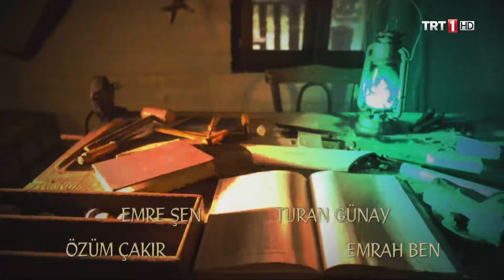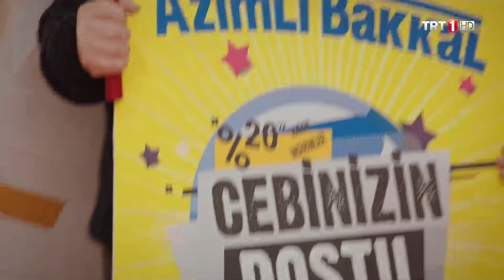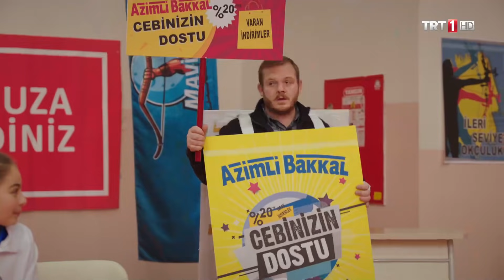Tozkoparan 14. Bölüm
Küçük Mete’nin hastalıktan kahramanlığa uzanan hikâyesi…

Minik yıldız Özgür Ege Nalcı’nın hayat vereceği Mete karakterinin hastalığı ile mücadele etmek için ailesiyle birlikte İstanbul’dan küçük bir kasabaya yerleşmesiyle başlayan hikâyede, Mete’nin yolu okçuluk sporuyla kesişecek ve ardı arkası kesilmeyen maceralar izleyici ile buluşacak.

Hayal dünyasında kendisini şahbaz okçu Tozkoparan olarak hayal eden Mete Sağlam, rahatsızlığı ve annesinin korumacı tavırlarından dolayı bugüne kadar okçuluk yapamamıştır. Mete taşındığı kasabada bu fırsatı yakalayacak ve büyük bir maceranın içine girecek. Nurgül Hoca’ya aşkını ilan ettiği mektuba imzasını atmayı unutan Sezgin Hoca perişan durumdadır. Mektubun Oktay Hoca’dan geldiğini düşünen Nurgül Hoca ise sevinçten havalara uçmaktadır. Mektubu unutturacak çözümler arayan Sezgin Hoca, Nurgül Hoca’nın sevgisini kazanacak bambaşka bir yol izler. Fakat çıktığı bu yolda kalp sızısını unuturken başka sızılar edinir. Salih, Kerem’in iyi bir okçu olabilmesi için güçlü bir iradeye sahip olması gerektiğini düşünür ve ona çok büyük bir ödev verir. Kerem’in bu ödev ile dünyası yıkılırken babası Azmi durumdan çok memnundur. Ayla’nın sinsi planları gittikçe ileri boyutlara ulaşır. Artık küçük planlarla uğraşmayan Ayla, alevlerle oynamaya başlar. Bir yandan Sinan’dan aldığı gizli bilgiyle Tozkoparan’ın menzil taşının izini süren Ayla, Yasemin’i kullanmaya karar verir. Bir televizyon kanalı, çocukların turnuvasını çekmek için okula gelir. Çekim günü geldiğinde Karayel ekibinin kafasında kurnazca planlar dolanmaya başlar. Okulda kameraların kayda gireceğini duyan Sedef ise yine kendini kaptırır. Cihan, Sedef’e engel olabilmek için elinden geleni yapacaktır. Mavi Ay, hesapları doğrultusunda ormanda bulduğu gizemli kutunun içindekileri Salih ile birlikte incelemeye başlar. Salih, tüm izleri birleştirip çok büyük bir sırra erişecektir. TRT